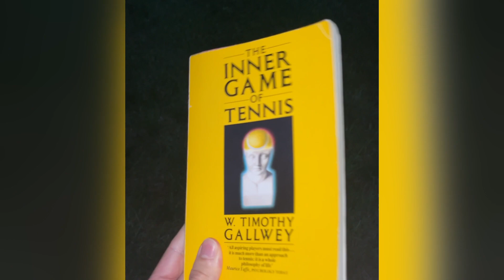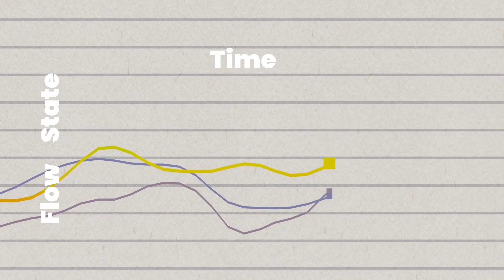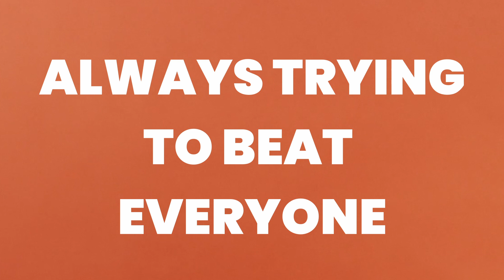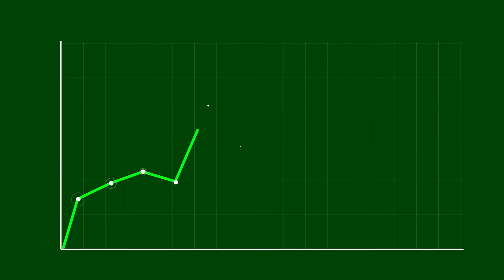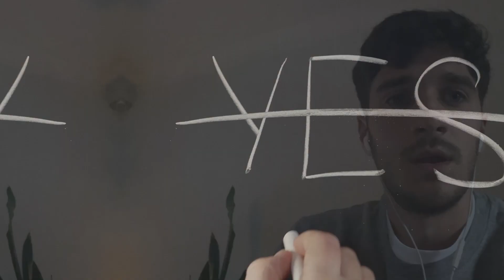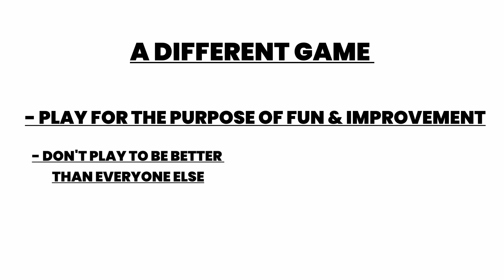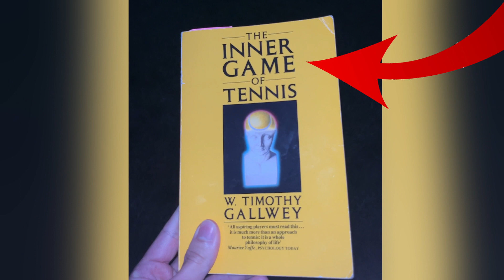Ultimate Guide To The Mental Side Of Tennis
In this video I go over what I learned from reading the Inner Game Of Tennis by Timothy Gallwey. This book changed the way I play tennis and I wanted to share this as I think it may be helpful to other players.

It improved my mental toughness, helped calm my nerves before a tennis match, and gave me a new outlook on the sport which has made me a happier tennis player.

As stated in the video, I am not a sports psychologist, I am just sharing my personal experience from playing tennis for 20 years and the concepts I go over in the video come from the book. So, if you want to learn more, I highly encourage you to get the book for yourself.

👉 VIDEO CONTENTS:

00:00 - Intro
00:42 - STEP 1: Stop Trying So Hard
03:24 - STEP 2: Gallwey's Tennis Games
05:28 - STEP 3: Play A Different Game
07:41 - Outro